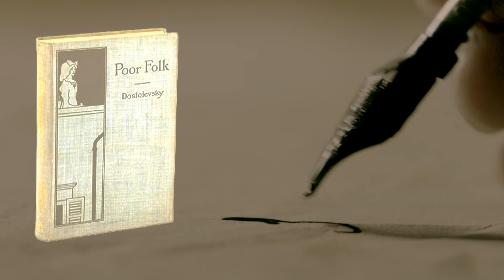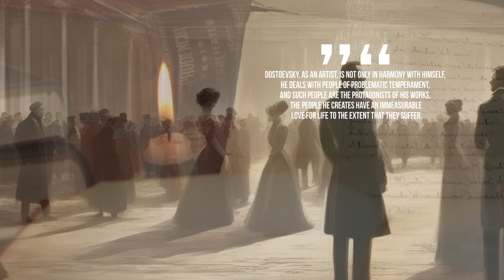"Dostoevsky documentary" with interpretations of Freud and Nietzsche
Discover the Mind of a Literary Giant - Dostoevsky: Life, Turning Points, and Insights
📽️ Dive into the captivating world of Fyodor Dostoevsky, one of history's most profound literary figures, in our thought-provoking documentary. Unveil the layers of his life, explore his pivotal moments, and gain unique perspectives from influential thinkers who were deeply touched by his work.

🖋️ Join us on a journey through Dostoevsky's life, from his early struggles to his rise as a literary genius. Delve into the transformative events that shaped his perspectives and influenced his iconic writings. Witness his exploration of the human psyche, morality, and the human condition, themes that continue to resonate across generations.

🎙️ Gain insights from towering intellects like Freud, Nietzsche, Oscar Wilde, and André Gide, as they reflect on Dostoevsky's impact on literature and philosophy. Hear their interpretations of his works and the profound questions they raise about the complexities of existence.

🔮 This documentary is a tribute to Dostoevsky's enduring legacy and his ability to challenge societal norms, explore the darkest corners of the human soul, and inspire discussions that transcend time.